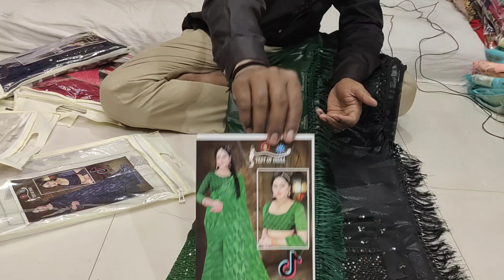new party wear saree#fancy blouse saree# surat sarees#fancy sarees#akshu saree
prise- 650/-

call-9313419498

new_fancy_sarees
 sadi
new saree model
saree collection today
new sarees
catalogue sarees 2022
sarees#chiffon#surat sarees
wedding sarees
indian sarees
  all india delevery ho jayega

screen shot भेजें

no call watsaap only

 surat saree
fancy catalogue# saree online shopping surat sarees#designer sarees#surat factory#badani sarees#wedding#wholsel sarees#new#bandani#paithani sarees#designer blouse#designer

adress-
gajanan vlogs
surat
gujrat